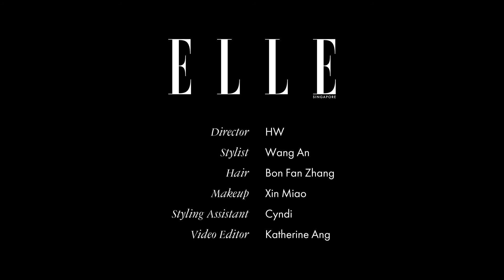Go Behind-The-Scenes Of Our September 2020 Cover Shoot With Chinese Model & Actress, Du Juan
One of the first few Asian faces to appear on the cover of an international magazine, advertising campaigns and dominate the catwalks in the pre-social media era, model-actress Du Juan has shown time and again that she is all grit and no fear.

Head over to elle.com.sg for the full story and fashion spread.